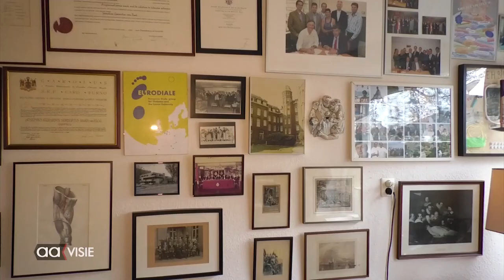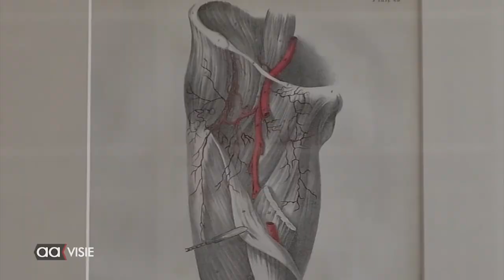Hoge onderscheiding voor vaatchirurg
Hij kreeg de hoge onderscheiding voor zijn bijdrage in het onderzoek naar de diabetische voet in de afgelopen vijfentwintig jaar Daarnaast was hij ruim twintig jaar opleider van artsen tot chirurg. Ook hield hij in de tijd die hij werkzaam was in Almelo jaarlijks een groot symposium waar deelnemers vanuit zowel binnen als buitenland deelnamen. Ook is van Baal een jaar gemandateerd lid geweest van de raad van bestuur.